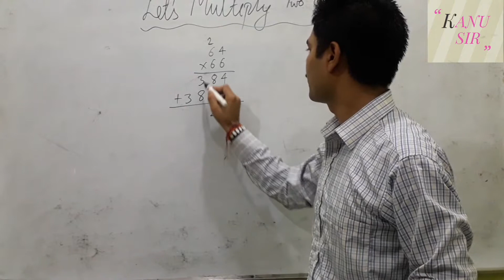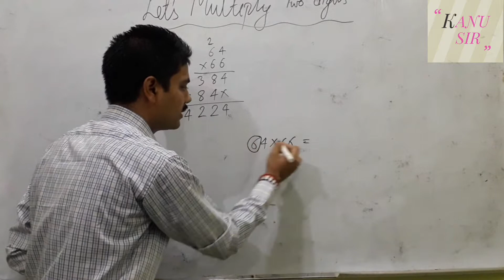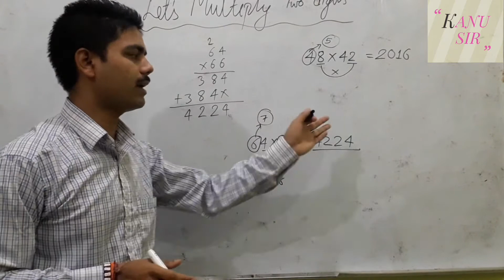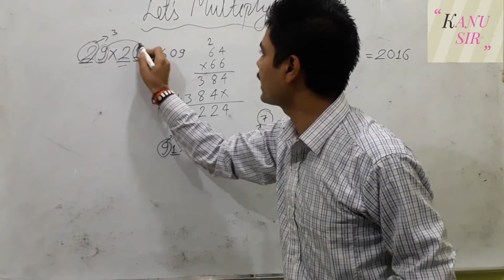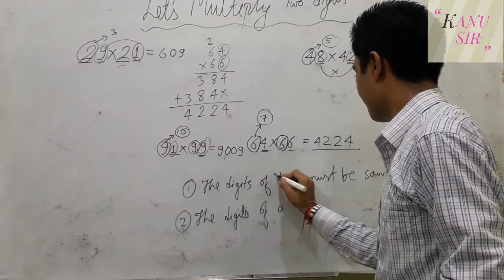Weekend special: Easy way to multiply two digits.l Trending as shakuntala devi tricks l Pawan kanu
Here we can multiply two digits easily than the basic way we are doing.